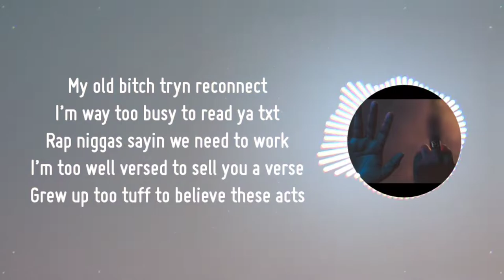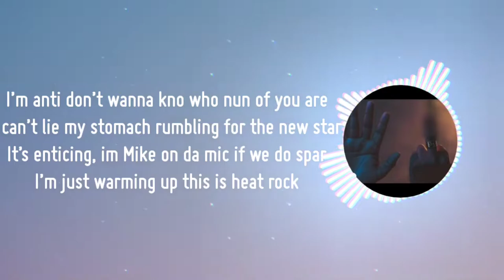Grip - Cook Up ( Lyrics )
🎵 Grip - Cook up

Artist  : Grip
Song  : Cook up ( lyrics )

Credits : Grip ✓

•Lyrics to the Cook up by Grip